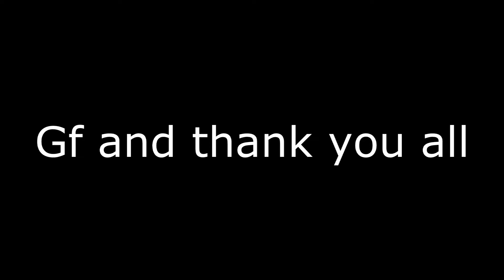Chill 1v1 with sub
I play many games such as csgo minecraft and League of legends (even if i am shit at it)